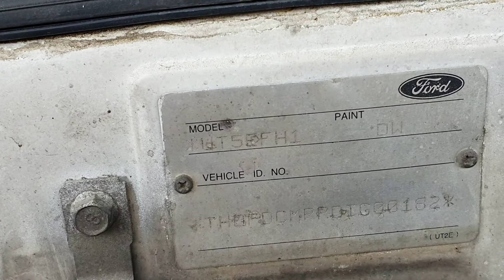Bán Tải Ford Ranger hai cầu máy dầu số sàn 2 4 0365639999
MẪU XE ĐƯỢC MỆNH DANH LÀ NỒI ĐỒNG CỐI ĐÁ.
Dòng Xe Bán tải được mệnh danh là Vua của các dòng xe bán tải.
Ford Ranger nghe thôi đã thấy giá trị của thương hiệu này mang lại rồi,
Ford Ranger mẫu xe tiện ích thông dụng rất phổ thông tại thị trường Châu Á, và đặc biệt tại VN,
Xe được trang bị động cơ 4 máy 2.4. nhiên liệu dầu, hộp số sàn, hai cầu.
Vô lăng điều chỉnh hai hướng lên xuống, trợ lái dầu, phanh đĩa tản nhiệt.gương điện , kính điện, nội thất ghế da màu kem.5 chỗ ngồi thuận tiện di chuyển các cung đường xa.
Quý khách xem xe và lái thử tại 560 Ngô Gia Tư Long Biên HN.
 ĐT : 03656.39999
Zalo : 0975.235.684